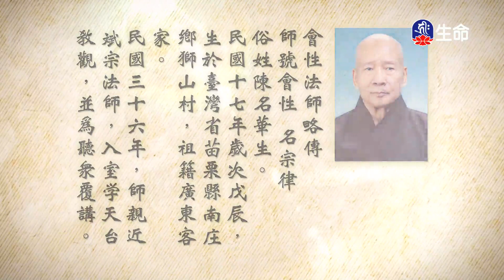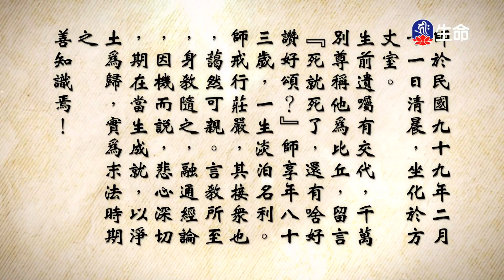慈悲三昧水懺(56)_長老法語_(lifetv_20241007_06：00)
長老法語_慈悲三昧水懺(56)。